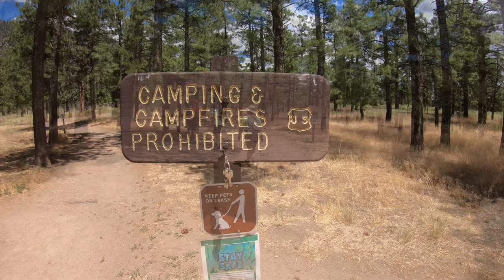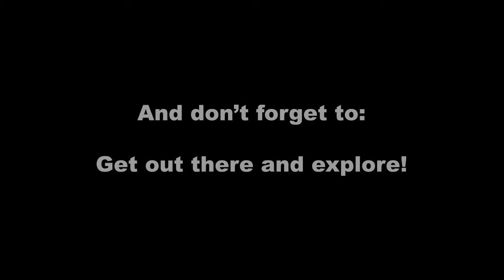Hiking Mount Elden - Flagstaff Arizona - A Great Humphreys Peak Training Hike!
At just 6.3 miles roundtrip, with 2,312 ft of elevation gain, the Elden Lookout Trail tops out at over 9,000 ft, making it a perfect training hike for those looking to take on Arizona's highest point, Humphreys Peak. Come along as my friends Ryan, Scott and I take you from the trailhead to the summit, showcasing the gorgeous alpine scenery along the way.